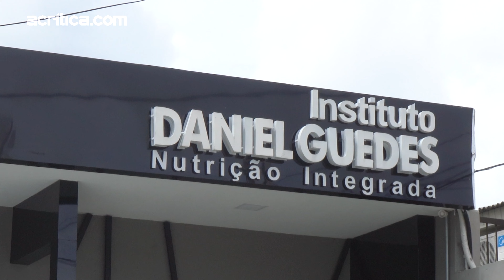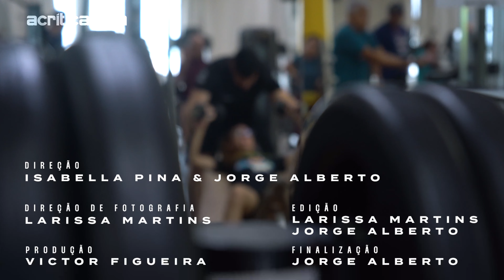Transformando Vidas - O Reality | #04 - TENTAÇÃO À VISTA!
Festas de fim de ano... sempre uma tentação. Bebida, comida e guloseimas à vontade que nossos participantes vão (tentar) evitar e seguir a dieta que Daniel Guedes passou para cada um deles. Será que eles vão resistir?

Não deixa de comentar aqui pra quem é sua torcida!

Direção: Isabella Pina e Jorge Alberto
Direção de fotografia: Larissa Martins
Produção: Victor Figueira
Edição: Jorge Alberto e Larissa Martins
Finalização: Jorge Alberto
Coordenação do Núcleo C: Isabella Pina
Direção de conteúdo: Aruana Brianezi